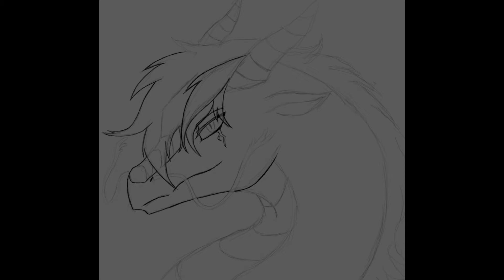Dragon OC Art Dump & Commission SpeedPaints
Its been a long wait but I thought I'd do a small speedart dump since I haven't finished any of my big projects for YouTube. Many WIPs at the moment, regardless I hope you enjoy.

Support me
Etsy shop